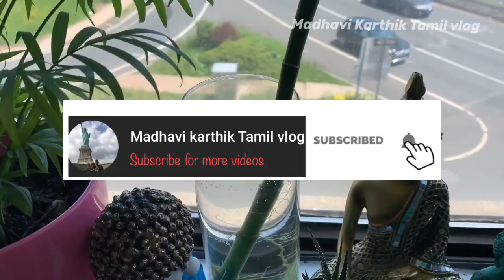வீட்டுக்குள் வளர்க்க வேண்டிய செடிகள்|Indoor plants maintenance|எல்லா season வளரும் செடிகள்|USA Vlog